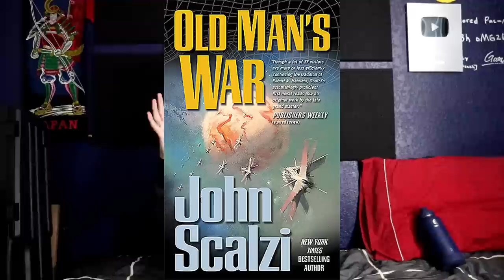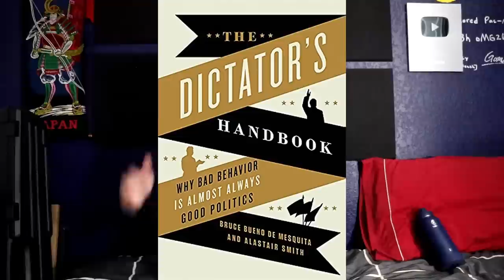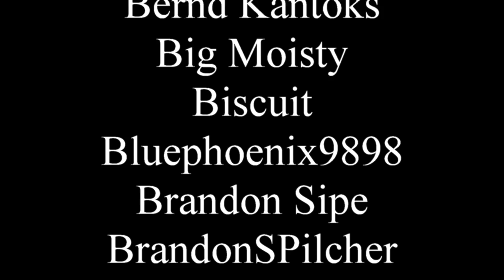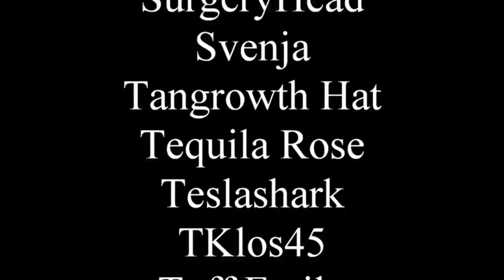Books I haven't talked about Before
Some of my best friends are things I've never talked about before.